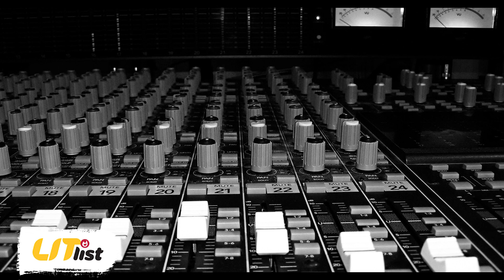The Best of Calif Records | The Lit List Ep.10 Part 2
In this episode of the Lit List we count down the top 5 most successful musicians from one of Kenya's premier record labels, Calif Records.